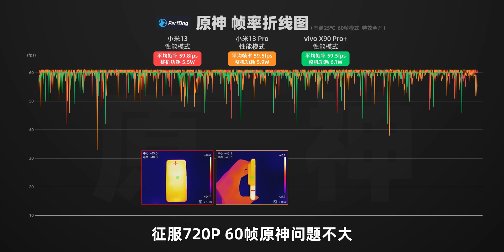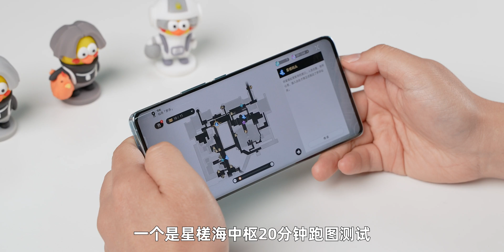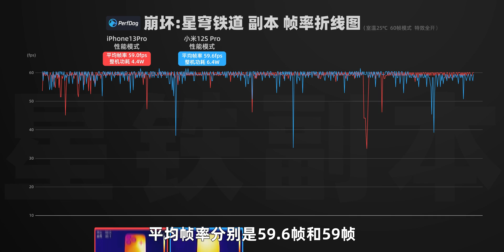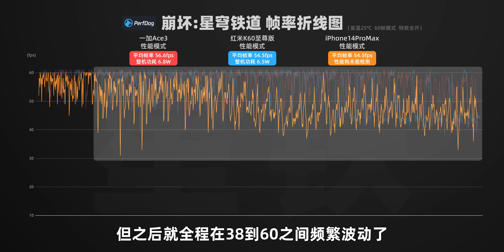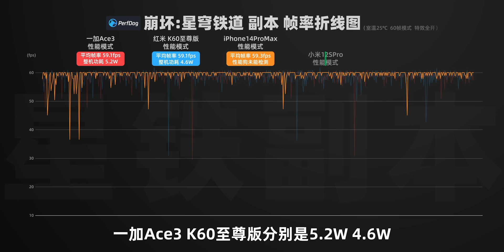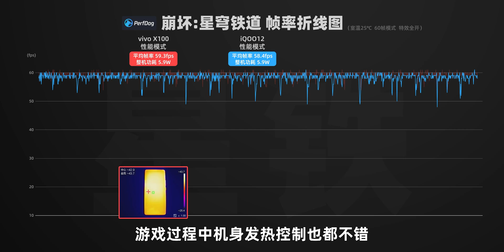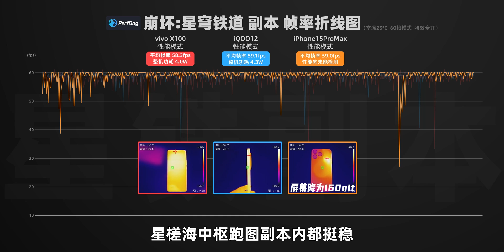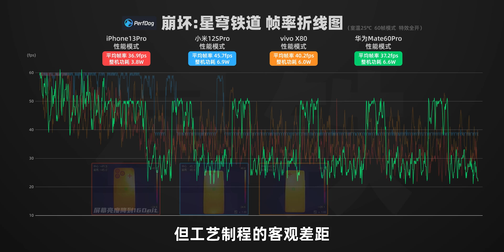旗艦晶片大亂鬥！ 星穹鐵道2.0效能橫評：8Gen3、9300、A17Pro、8Gen2、9200、A16、8+、9000、A15、K9000S | 大米評測